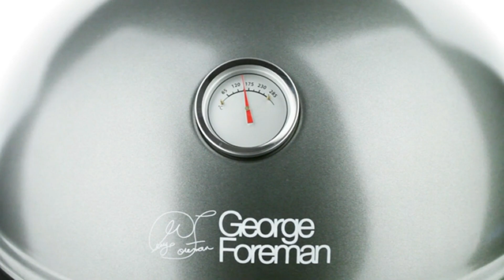George Foreman Barbecue 2 en 1 électrique Grill sur pied & de table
Qu'il pleuve ou qu'il fasse grand soleil, l'heure est toujours au barbecue avec le grill intérieur/e

Cliquez ici pour obtenir le meilleur prix

George Foreman Barbecue 2 en 1 électrique Grill sur pied & de table À propos de cet article:
► Cuit jusqu’à 15 portions (1 500 cm² : 43,5 cm de diamètre)
► Compatible pour une utilisation à l’intérieur et l’extérieur
► Plaques amovibles avec revêtement antiadhésif pour un nettoyage facile
► Plaques de cuisson spécialement inclinées pour éliminer les matières grasses des aliments dans un bac récupérateur intégré
► Contrôle de température réglable /Jauge pour vérifier la température de cuisson / Large couvercle bombé avec poignée thermo-isolée

Un autre modèle Les Meilleur électrique Grill vous devez savoir Essayez de comparer avec ce :